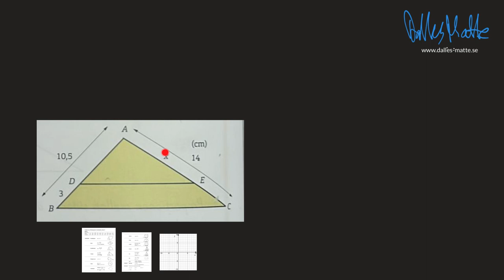Matematik Z geometri uppgift 80